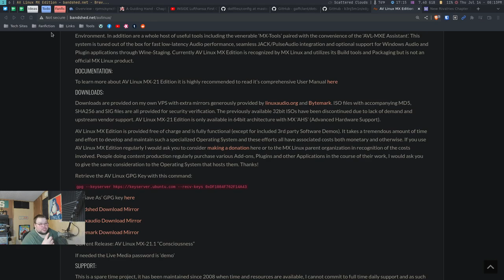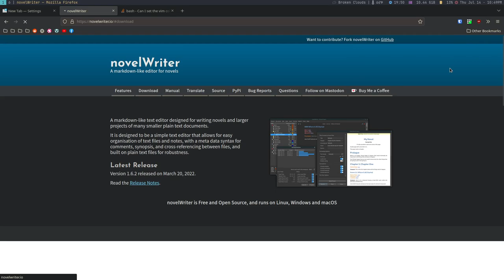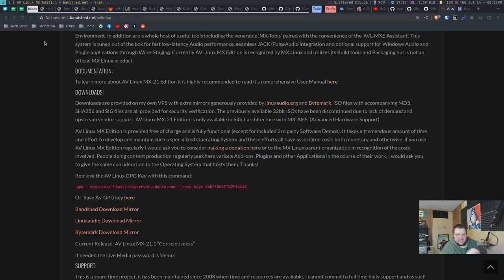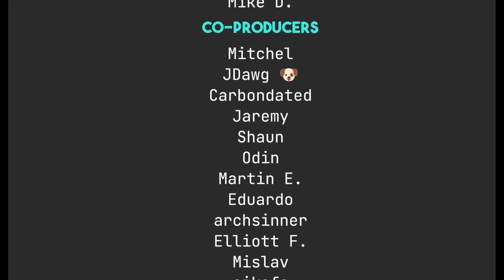Giving Brave Browser Another Go: Can It Redeem Itself?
Today I talk about my quest to find the perfect file manager, which is what Krusader could be.

Referenced
(this is the video I actually mean, it is much more recent)
(This video is much older than I thought it was, tbh)

Robert M.

Syd A.

Antoine, KB, Griffs Lounge

Maeglin, Jackson Knife and Tool, Steve A, CyberGuyLinux, Garrick, Samuel, TGB, Keith, Gary A., neil neilypops, Porter Smith, Mike D.

Mitchel, Joris AKA JDawg, carbondated, Shaun, Jeremy, Odin, Martin, Eduardo S., archsinner, Elliott F.,  Mislav, eikefo, Richard M, Peppe

Marek, Camp514, Joshua Lee,  Peter, Crucible, Darkbadits6,  Primus, PM, rlocone, Phillip, Bjarke B., Bruce L., Marmaduke, Unkle Bonehead